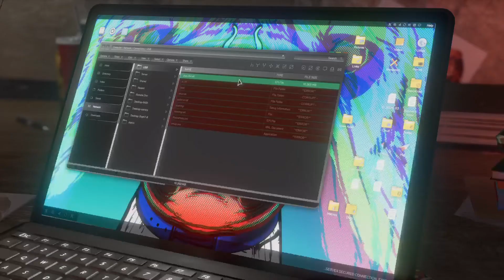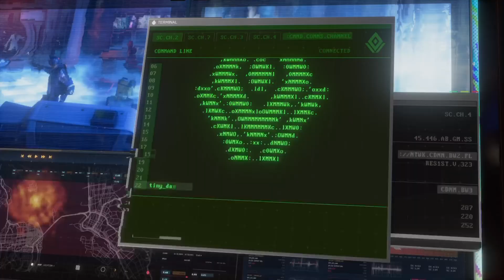Marvel's Avengers - New Normal - Get to Kamala's Headquarters